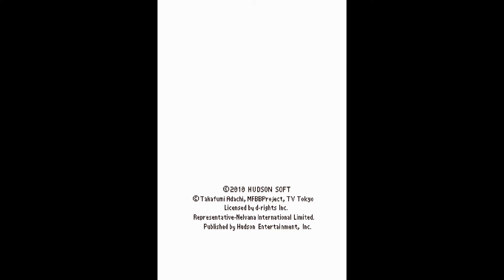Nintendo DS - Beyblade: Metal Fusion 'Title'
'Title' in Beyblade: Metal Fusion for Nintendo DS.